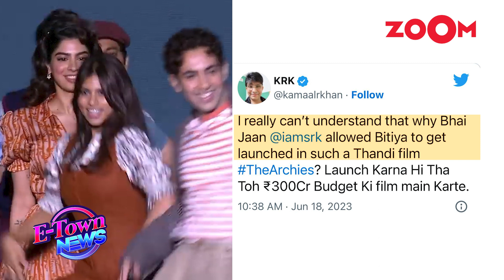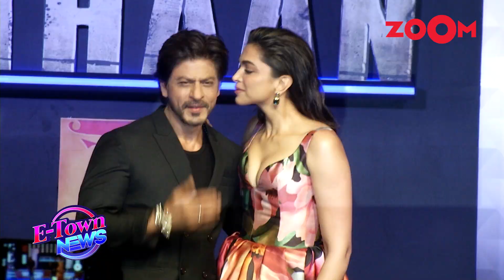KRK’s SHOCKING comment on SRK’s daughter Suhana Khan, says the Archies film is “THANDI”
Bollywood News - The Archies teaser had just launched online. KRK in his recent post commented on SRK’s daughter Suhana Khan. He commented that "Zoya Akhtar the Archies is Thandi". Watch the video to know more!